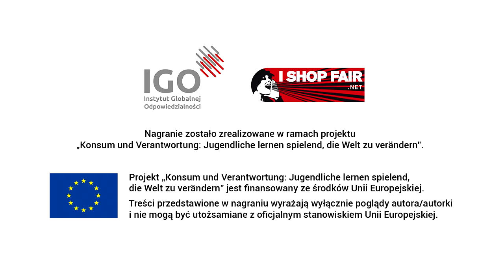"Czym dla mnie jest etyczna konsumpcja" wpowiedź uczestnika Młodzieżowego Spotkania w Bonn